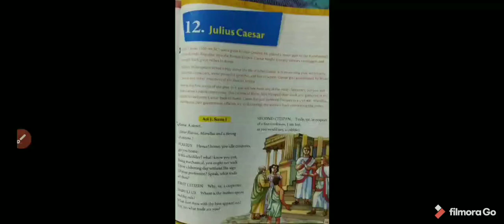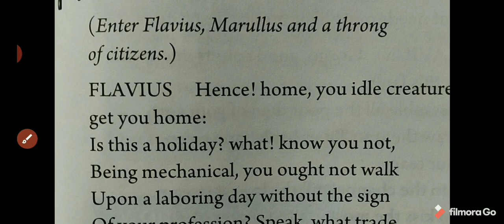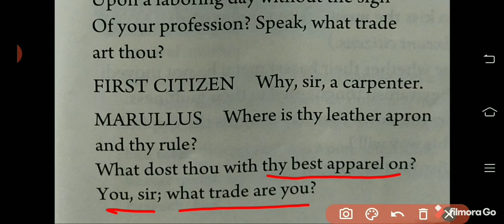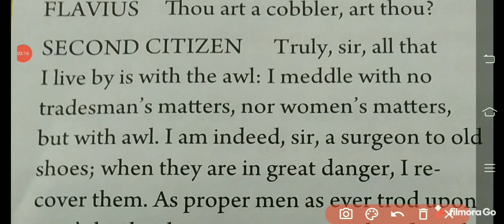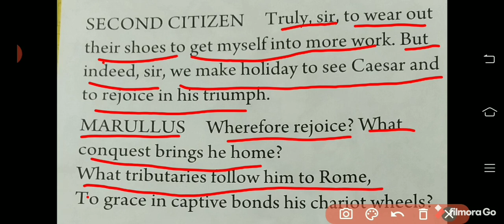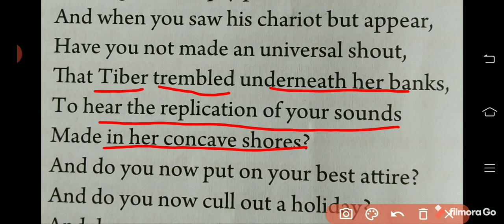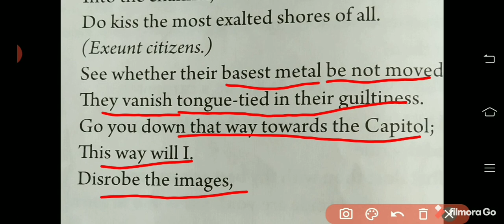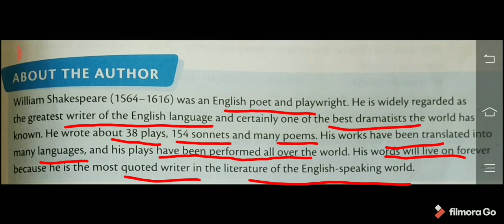Class 7 Julius Caesar in Hindi In Hindi New Oxford Modern English Book